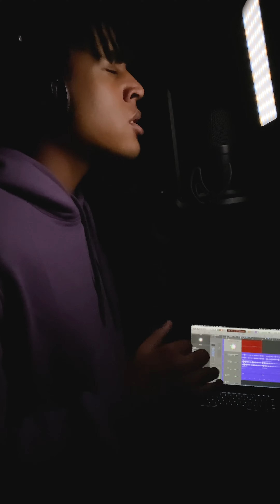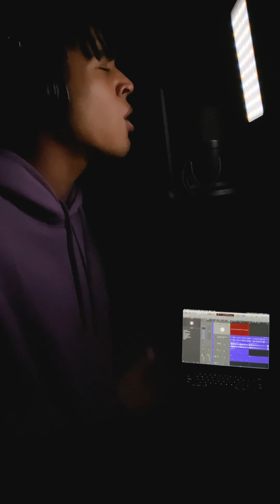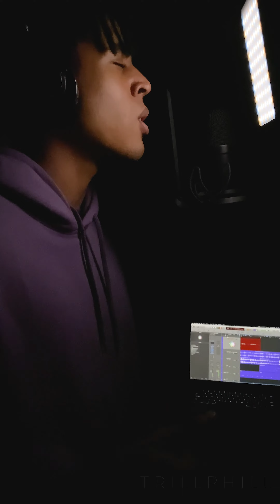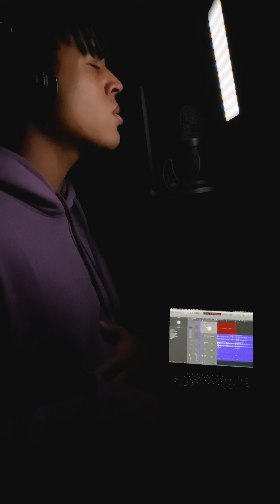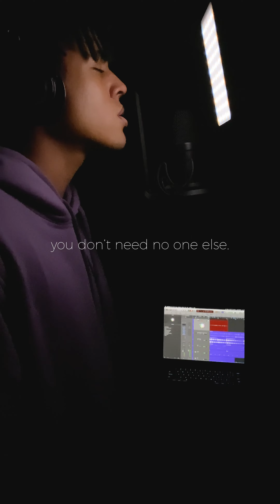Drake - Sooner Than Later | Cover by Trillphill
In this video, I sing my version of "Sooner Than Later" by Drake. I have always heard it sounding like this in my head so i decided to just make it a reality! Enjoy :)

Lyrics:
I forgot to call to you on your birthday
You swear you're the last thing on my mind, yeah
There is nothing I can do to fix it
All you ever asked me for was time
When the lights don't glow the same way that they use to
And I finally get a moment to myself
I will realize you were everything I'm missing
And you tell me you're in love with someone else
So can you do me a favor if I pull it together
Make it sooner than later, we won't be here forever
You just changed your hair and it looks perfect
Wish I was the first to let you know
Every chance I get to make it better
I just find a way to let it go
The girl or the world, you see someone gotta lose
I thought I could have it all, do I really gotta choose
What good is all the cash if it doesn't buy time
And what good is bein' famous if I'm never on your mind
Nights fallen, light glowing
And I'm just tryna pay the price owing
And I don't wanna feel the comfort from my ice showing
And I ain't tryna be without you at the right moments
Nigga, nice goin', is it worth it, that decision
'Cause hearts break and I ain't tryna be in that collision
So I'ma dust my shirt and fix my pants
'Cause I better look good, girl, if this my chance, I swear